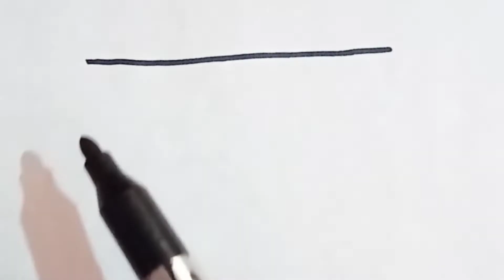Menggambar semangka untuk anak-anak |Draw a watermelon for kids | बच्चों के लिएतरबूज बनाएं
Menggambar semangka untuk anak-anak |

Draw a watermelon for kids | बच्चों के लिए

तरबूज बनाएं